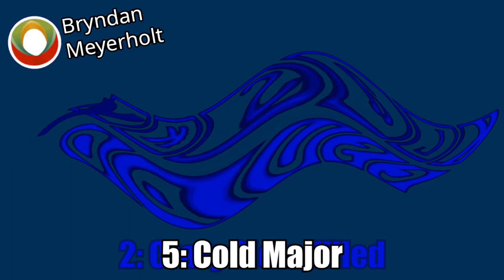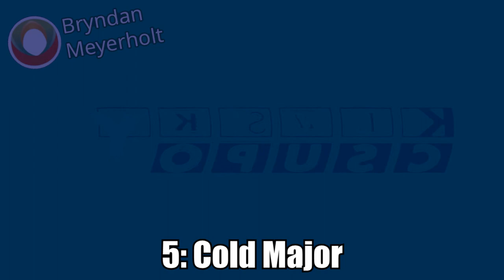RPM Auto Sales Csupo Center Effects Exoworded^2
Reuploaded because I did not notice that I forgotten my watermark, twice.